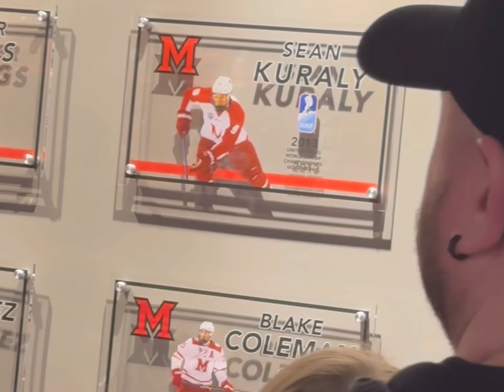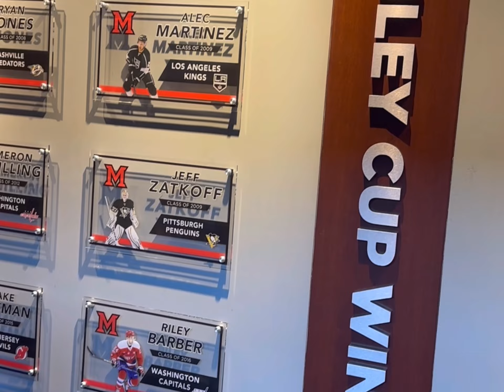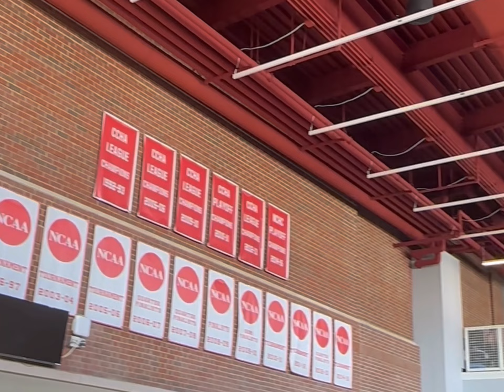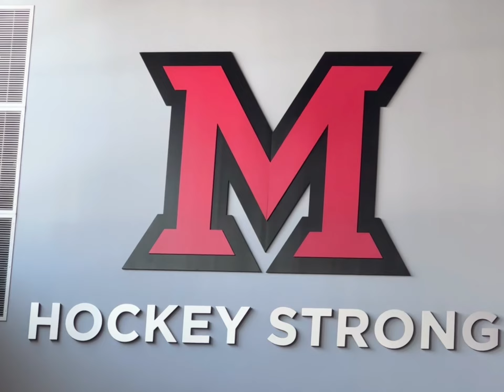Tri-State Spartans 10U AAA Tour of Miami University hockey facility. February 17th, 2024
The Tri State Spartans 10U AAA hockey team gets a memorable tour of the Miami University Hockey Team Facility on February 17th, 2024